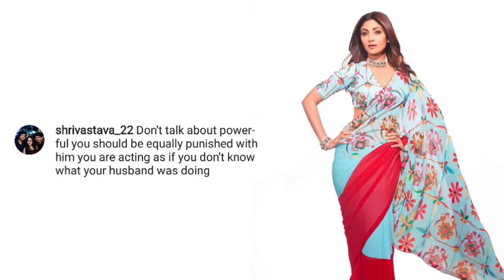Shilpa Shetty Emotional Looking Yoga Video, Moving Forward with Positivity, Netizens Trolled